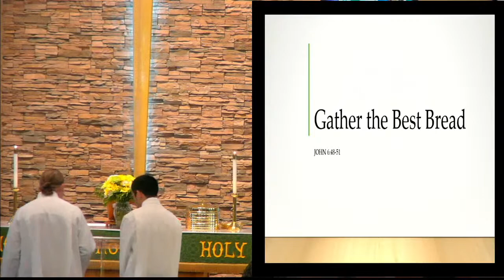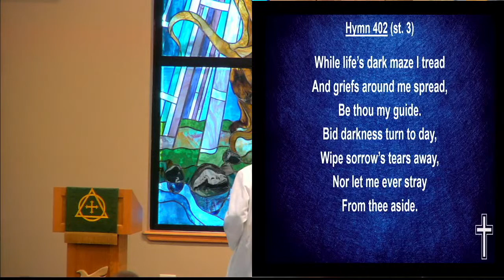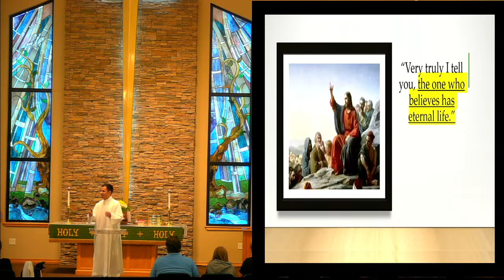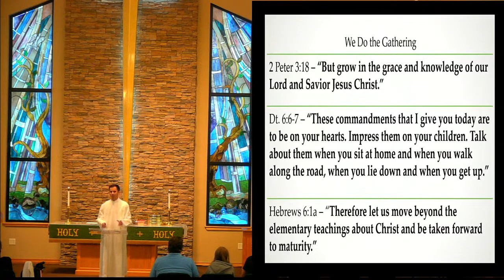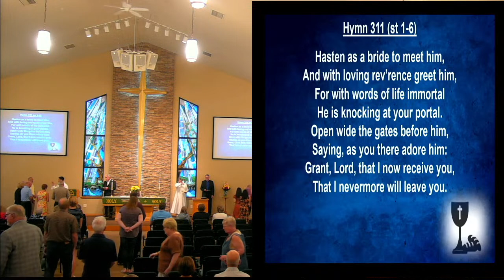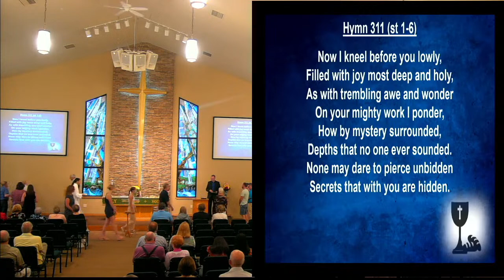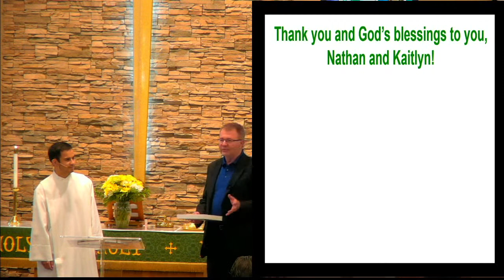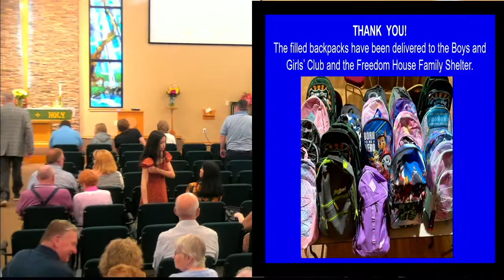Beautiful Savior Lutheran Church Live Stream Sunday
Todays Message "GATHER THE BEST BREAD" jOHN 6:41-51